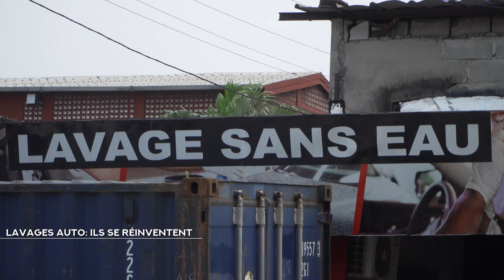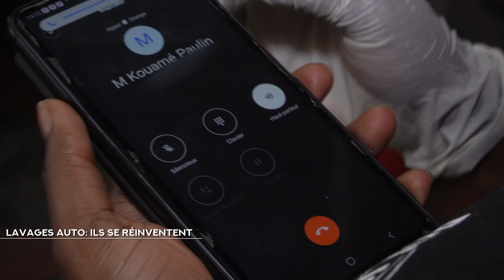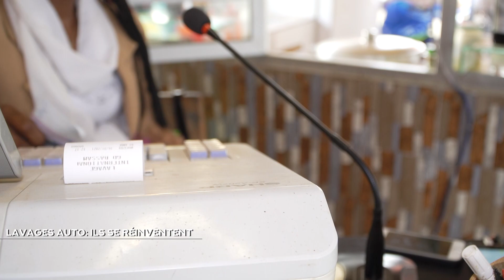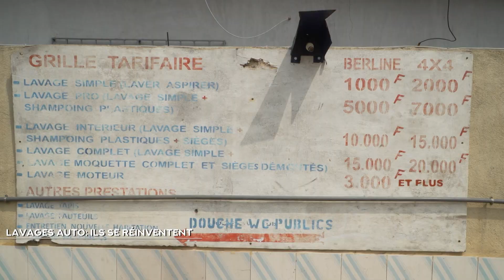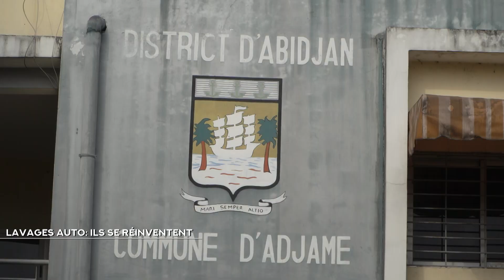NCI REPORTAGES | Lavages auto : ils se réinventent